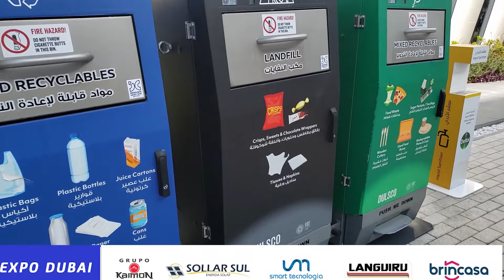Lixeiras interagem com as pessoas na Expo Dubai